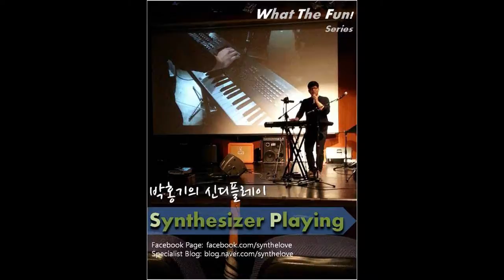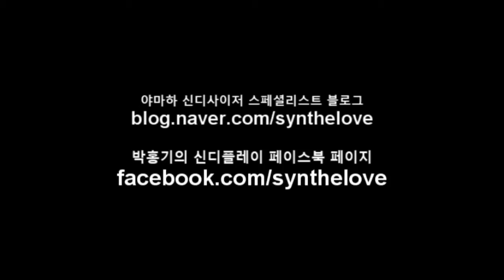[WTFun]23-MOTIF XF-Voices and Controllers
AS1, AS2 = Assign 1, 2 knobs
AF1, AF2 = Assignable Function button 1, 2
MW = Modulation Wheel
PB = Pitch Bend Wheel
RB = Ribbon Bend

TRY IT!

by. synthelover